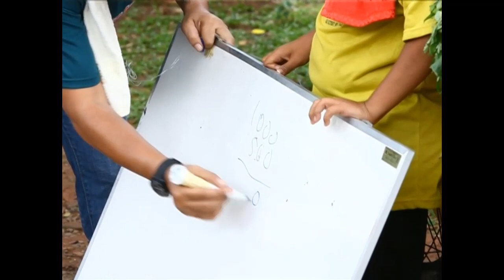Juragan Jengkol | KOMENG ACAK ADUL